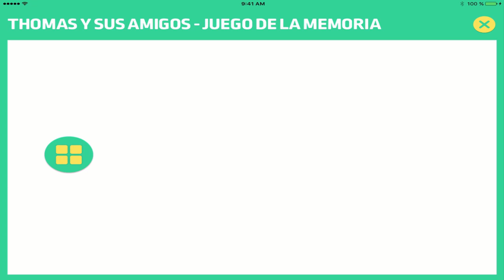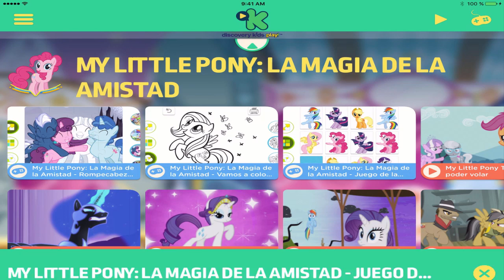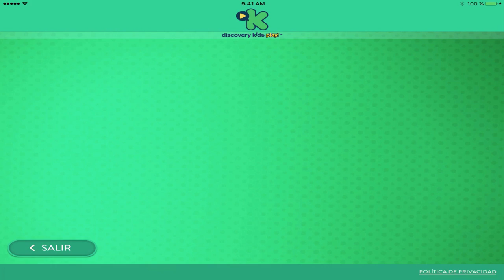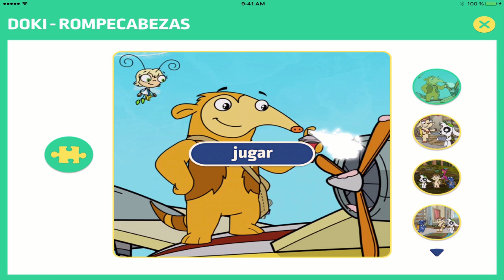PlayKids - Games and Activities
CANAL DEDICADO a Juegos y Apps para IPAD / IPHONE / ANDROID